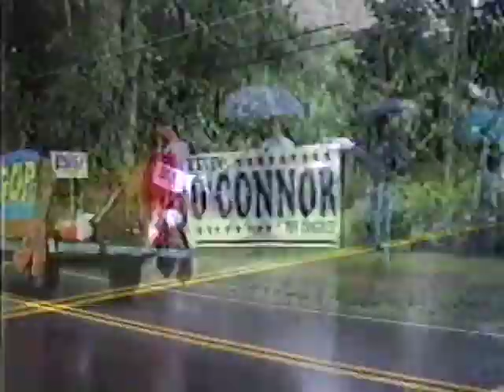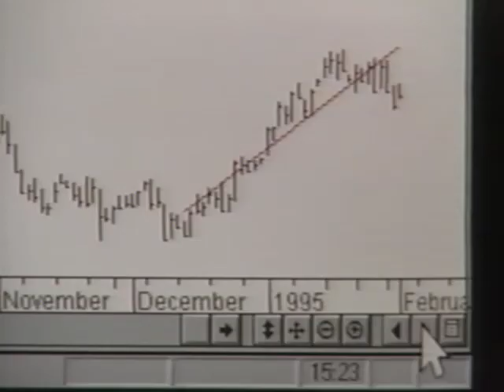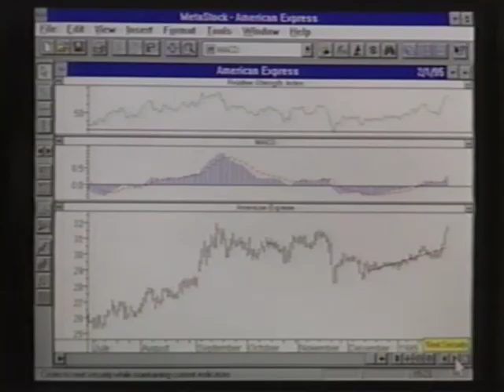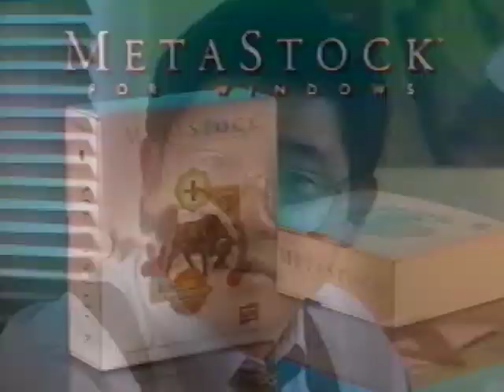andover sesquicentennial jun13 1998 parade